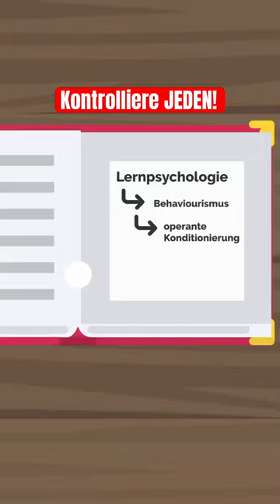Die MACHT Menschen zu kontrollieren 🧠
Mit Hilfe der operanten Konditionierung kannst du Menschen kontrollieren. Sie ist ein Tool, um das Verhalten von Individuen zu beeinflussen und nach deinen Wünschen zu programmieren. Ausgangspunkt ist unser Gehirn….